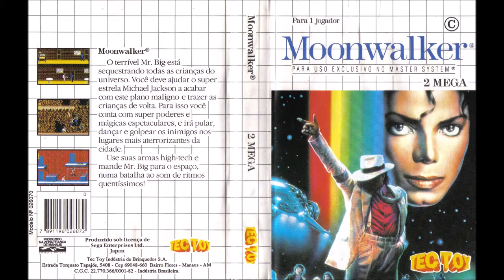Michael Jackson's Moonwalker (Master System): 13 - Mr. Big (Part.2)